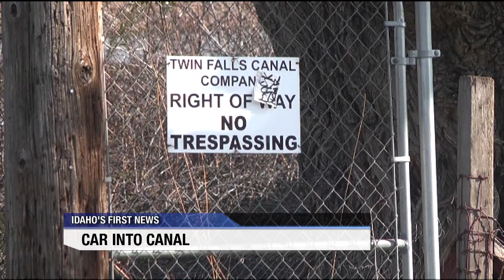Under the influence